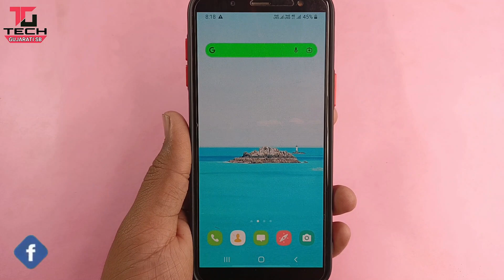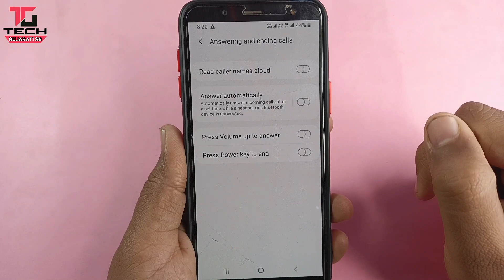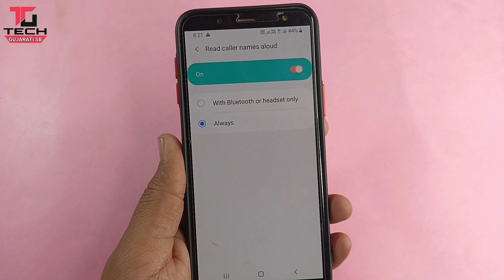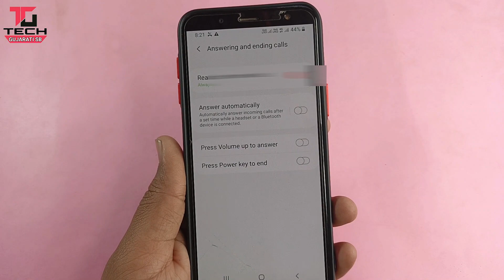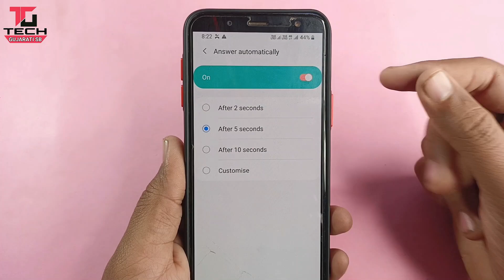મોબાઈલ પર Call આવશે તો ફોન નામ બોલી ને બતાવશે | How to Caller Name Announcer Tips And Trick 2022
કોનો કોલ અને મેસેજ આવી રહ્યો છે તે ફોન જ જણાવશે

અહીં અમે તમને એક એવી ટીપ્સ  વિશે જણાવવા જઈ રહ્યા છીએ જે તમારા માટે ખૂબ જ ઉપયોગી સાબિત થઈ શકે છે. જો તમારા મોબાઈલમાં કોલર નેમ એનાઉન્સર પ્રો એપ છે તો કોનો કોલ આવી રહ્યો છે તે જાણવા માટે તમારે ફોનની સ્ક્રીન પર જોવાની જરૂર નહીં પડે. ફોન જ તમને કહેશે કે કોનો કોલ આવી રહ્યો છે. મેસેજ આવશે ત્યારે પણ બોલીને નામ જણાવશે.